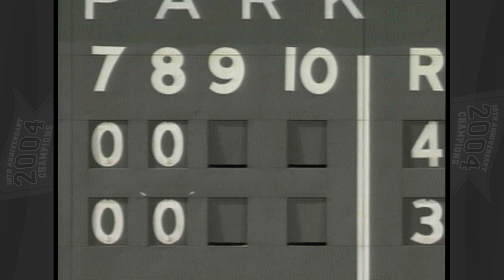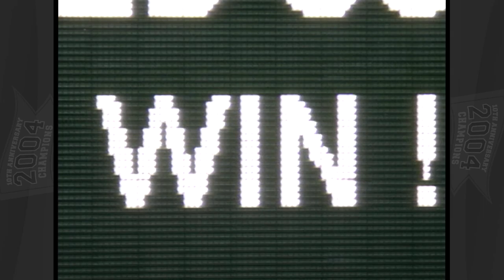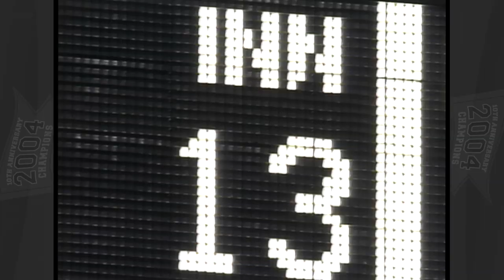2004: The Impossible - Part 2 | Red Sox Report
Look back at the 2004 Red Sox season when they did the impossible.